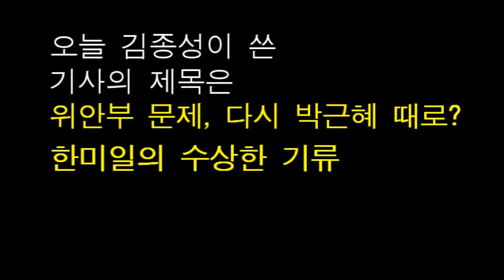위안부 문제, 다시 박근혜 때로? 한미일의 수상한 기류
오늘 김종성이 오마이뉴스에 쓴 기사의 제목은
입니다.
부제는
[김종성의 히,스토리] '이것으로 끝' 힘 싣는 한국 차기 정부와 미국
입니다.

일한의원연맹, 다케다 료타, 윤석열, 위안부, 친일청산, 종군위안부, 군대위안부, 일본군위안부, 고노담화, 2015년 한일 위안부 합의, 강제징용, 지소미아, 한일관계, 한일군사정보보호협정, 일본 경제보복, 평화의 소녀상. 위안부 소녀상. 김종성의 유튜브 방송, 윤석열 인수위원회, 한일 정책협의대표단,